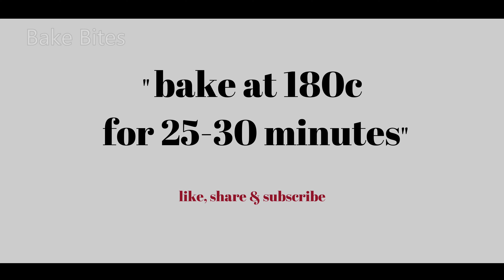You Won't Believe How Easy It Is to Make the Best Homemade Pizza Recipe!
"Get the Perfect Pizza Every Time With This Homemade Pizza Recipe!"

you'll need the following ingredients to make this Best Homemade Pizza

**for dough
10 gm sugar
1 tsp instant dry yeast
100 ml warm water
150 gm flour
1/2 tsp salt
10 ml olive oil

**for chicken chunks
250g Boneless chicken cut into cube
1/2 tsp red chili flakes
1/2 tsp salt
1/4 tsp turmeric
1 tsp ginger garlic paste
1 tbsp oil
1/2 tsp thyme

1 tbsp oil
1 tsp fine chopped onion
1/2 tsp fine-chopped garlic
2 tomatoes blended with water
2 tbsp tomato ketchup
1/2 tsp crushed red chili
1/2 tsp salt
1/2 tsp oregano

NEW VIDEO, ALMOST EVERY DAY!!

EAT MORE??

Bake Bites